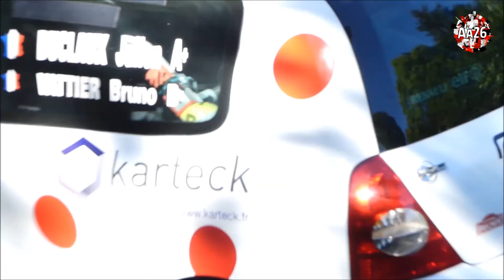Rallye de la Drome Paul Friedman 2017 DUCLAUX/VATTIER passages extérieurs Clio Ragnotti N3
Rallye de la Drome Paul Friedman 2017 DUCLAUX Julien/VATTIER Bruno passages extérieurs Clio Ragnotti N3